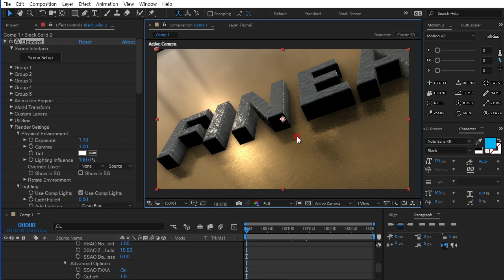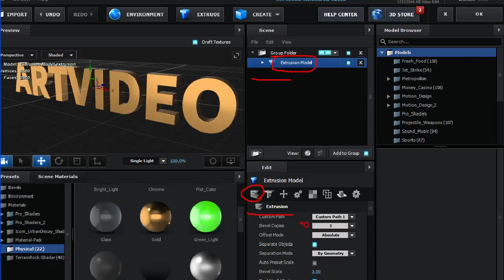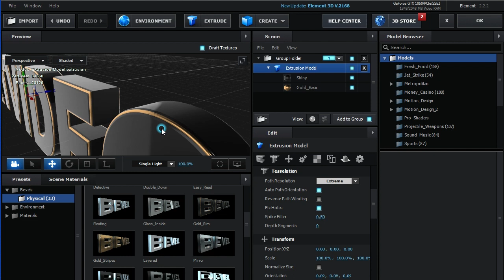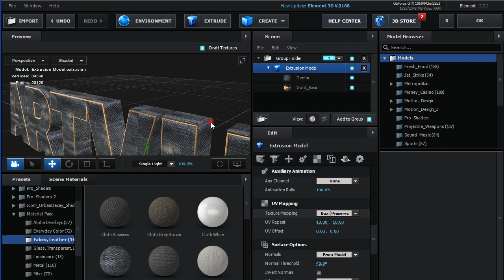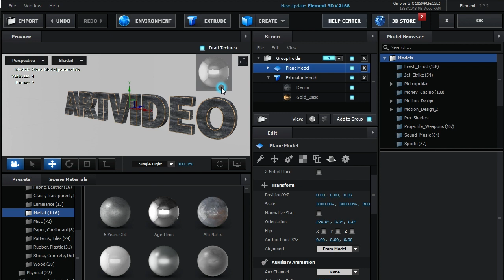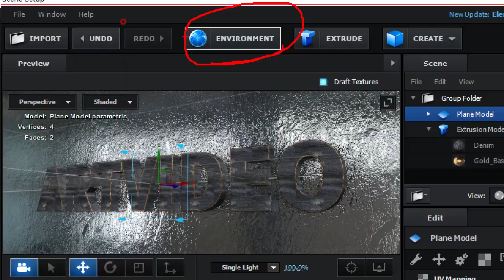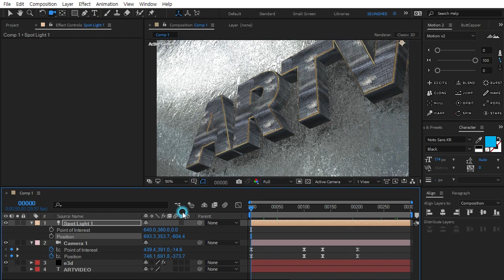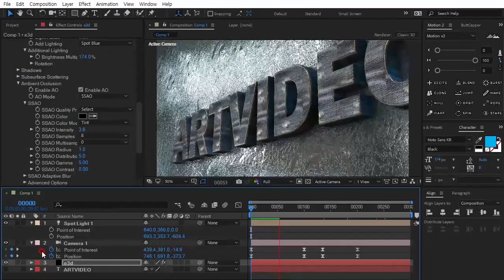After Effect Element 3D Plugins Tutorial 3D Text 엘레먼트 쓰리디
승희쌤 의 영상수업, After Effect Element 3D Text Tutorial 엘레먼트 3디 투토리얼입니다.
Element 3D Plugin 이 필요합니다.